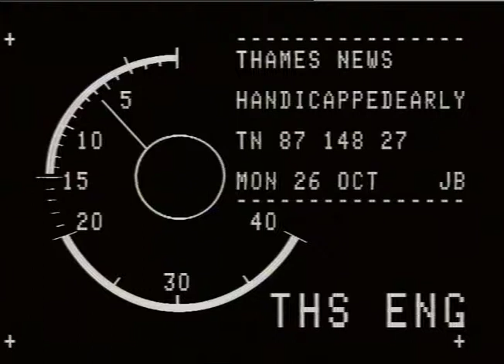DAY CENTRES. - Crispin House.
AMES NEWS. 27.10.87.CRISPIN HOUSE DAY CENTRE FOR MENTALLY HANDICAPPED,COUNCILLORS MEET TO DECIDE ON